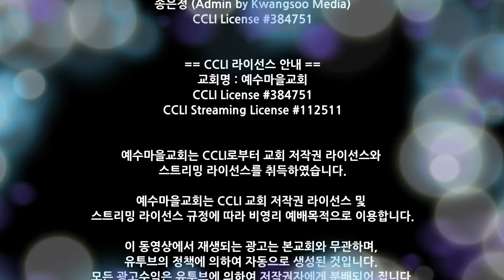241018 심야예배찬양 - 비전마을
2024/10/18 심야예배 찬양

비전마을 SHIFT
(we will Sing Higher and Imagine Forever. Thanks God.)

Worship Leader 정지우
Vocal 김낙연, 변동진, 박예원, 김수아, 정지인, 양성진, 김혜린, 신희수, 전혜원, 신승아, 양상수, 마현빈
Keyboard 조성혜, 정해윤
Drums 이두현
Bass 서영교
E.Guitar 이두영

*Live Operations
Light 강윤빈
Sound 기용근
Broadcast 김성봉
Prompter 강선구

00:45 "주님의 사랑", 김준영, 임선호
ⓒ 2010 김준영 (Admin by Kwangsoo Media)
임선호 (Admin by Kwangsoo Media)

05:42 "주의 이름 높이며", Rick Founds
ⓒ 1989 Universal Music - Brentwood Benson Publishing (Admin by Brentwood-Benson Music Publishing, Inc.)

10:45 "내 마음을 가득채운", Tommy Walker
ⓒ 2002 Universal Music - Brentwood Benson Songs (Admin by Brentwood-Benson Music Publishing, Inc.)

17:31 "주의 자녀로 산다는 것은", 이오늘
ⓒ 이오늘

23:00 "부르신 곳에서", 김준영, 송은정
ⓒ 2009 김준영 (Admin by Kwangsoo Media)
송은정 (Admin by Kwangsoo Media)

이 동영상에서 재생되는 광고는 본교회와 무관하며,